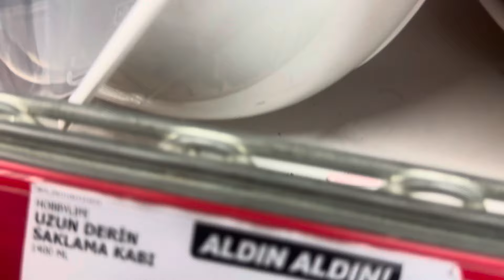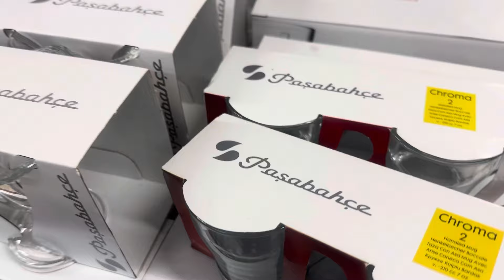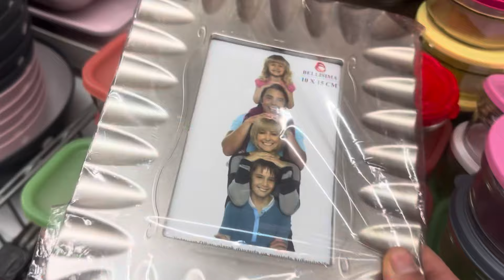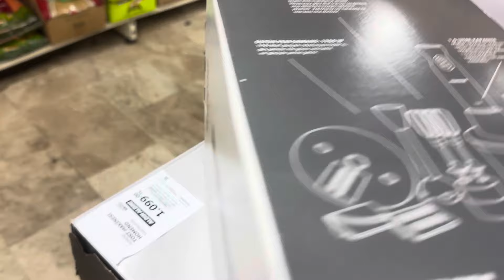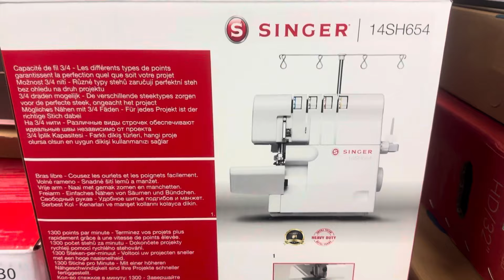ERKEN ÇEKİM | A101 15 ŞUBAT 2024 | A101 BU PERŞEMBE ŞAHANE KAÇMAZ | A101 AKTÜEL ÜRÜNLER